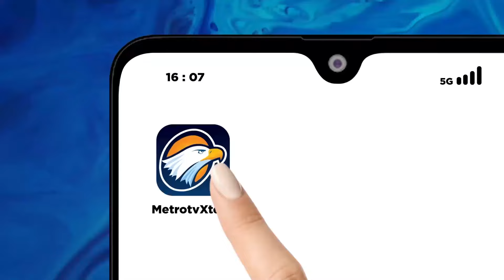BREAKING NEWS - Pihak KPU Bantah Adanya Kecurangan TSM di Jateng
MetroTV, Mahkamah Konstitusi (MK) akan melanjutkan sidang sengketa hasil Pemilihan Presiden (Pilpres) 2024 pada Kamis (28/3/2024) siang hari ini. Agenda sidang hari ini adalah mendengarkan jawaban termohon serta keterangan pihak terkait dan Badan Pengawas Pemilu (Bawaslu).